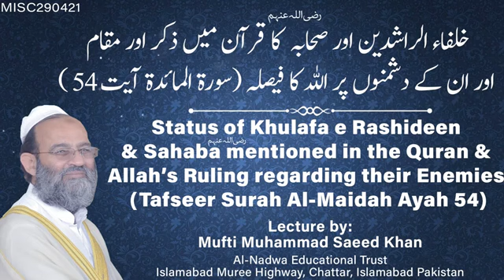Khulafa_e_Rashideen_&_Sahaba(R.A)__mentioned_in_the_Quran_&_Allah’s_Ruling_regarding_their_Enemies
Khulafa_e_Rashideen_&_Sahaba(R.A)__mentioned_in_the_Quran_&_Allah’s_Ruling_regarding_their_Enemies(360p)